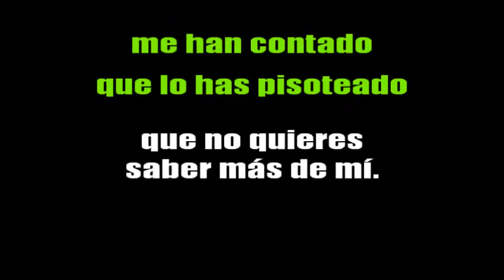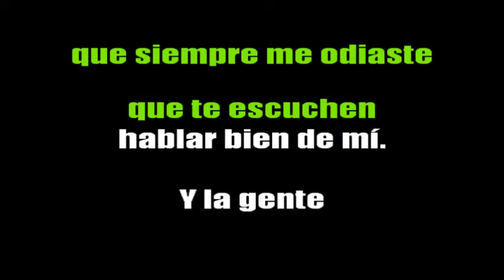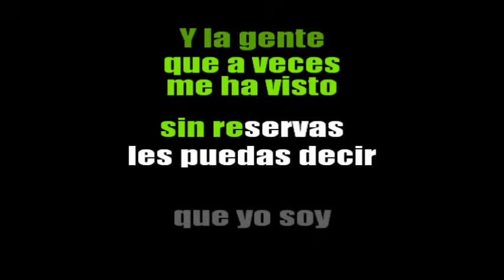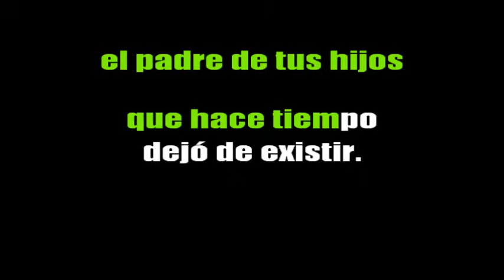Mi retrato Karaoke Bertín y Lalo (Karaokanta Mi retrato de Bertín y Lalo)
Les comparto otro karaoke al estilo de Bertín y Lalo, el Karaoke de su clásica canción Mi retrato, espero sea de su agrado y sirva como homenaje a estos grandes de la música popular mexicana. Karaoke mi retrato de Bertín y Lalo. Saludos a todos mis paisanos y amigos de la República Mexicana y a todos los que se encuentran el la Unión Americana.